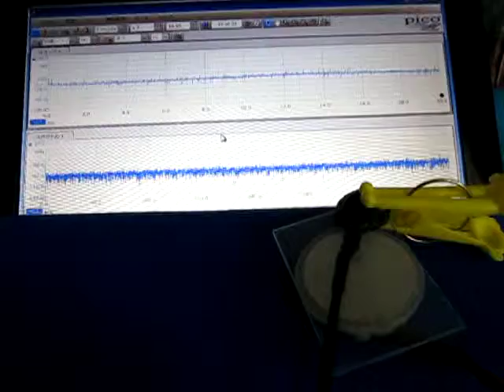超音波テスター（オリジナル超音波プローブ）に関する基礎実験